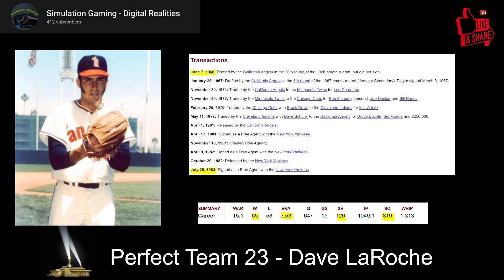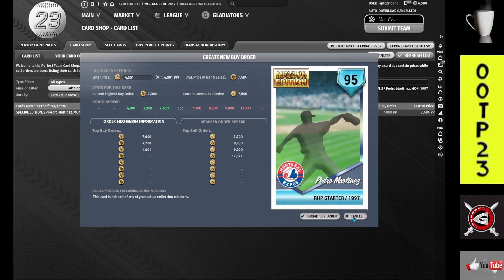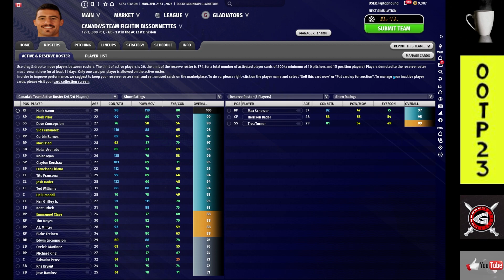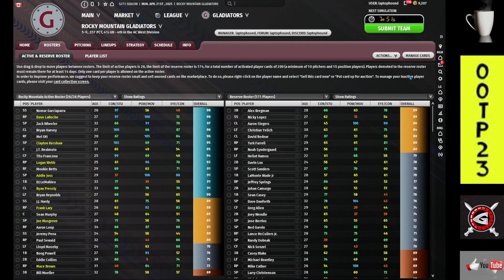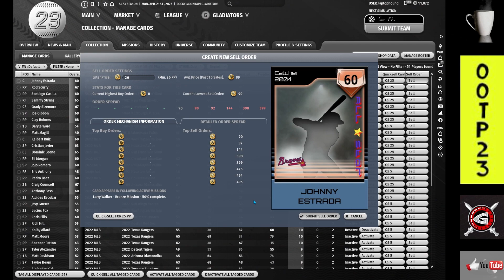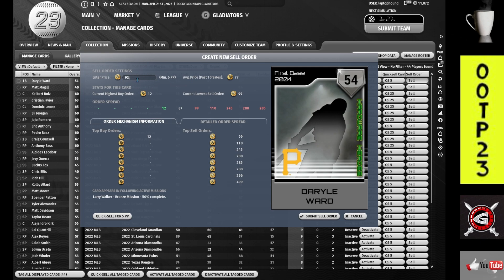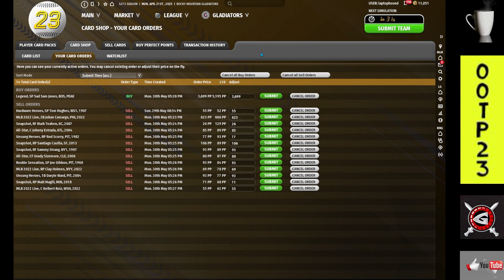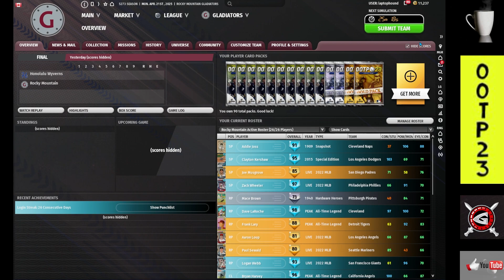OOTP 23 Perfect Team Genesis -Episode 17 - Dave LaRoche focus - Card Shop Tips - Pack Opening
You can watch with me as I participate in the entry pool and up. Tips and strategies along the way for new players. Come watch the Rocky Mountain Gladiators move their way through the Perfect Team Universe.

***If there are any OOTP content creators large or small that want to do a collaboration on my channel please reach out with the email in the 'about section' of my channel.***

It's a great day for baseball!!!

 LiQWYD - Pina Colada
Arc North - Ivory By Arc North Website, Socials & Arc North's Playlist on Spotify:
Chill S.A.X. by Esteban Orlando @orlando-esteban-2
Spirit By Aritus @futuresocietycollective